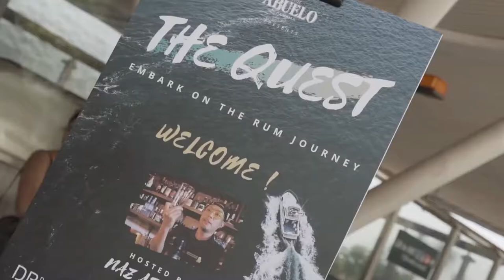The Ron Abuelo Quest 2019 AFTERMOVIE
The Aftermovie of the Quest is here ! We are so thrilled to show what we've been up to on our Ron Abuelo cruise 🛥️
Take a look at the Abuelo rum crew, led by the fierce SEA Brand Representative Naz Arjuna 🍸🍸